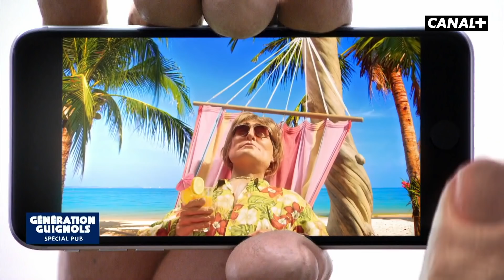Sélection cadeaux de Noël - Les Guignols - CANAL+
GÉNÉRATION GUIGNOLS c’est l’occasion de retrouver les marionnettes dans tout ce qui les a rendu inoubliables de Johnny Hallyday à Jacques Chirac en passant par les spéciales consacrées aux Présidentielles, aux premiers ministres, au football... et aux scandales de tous bords.